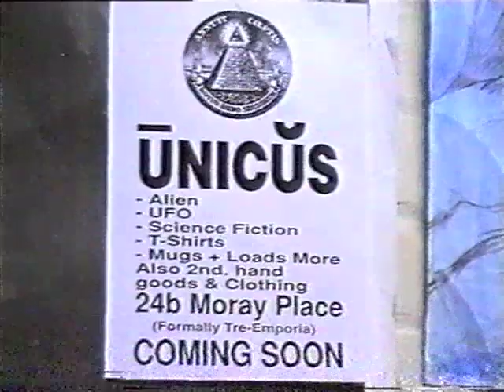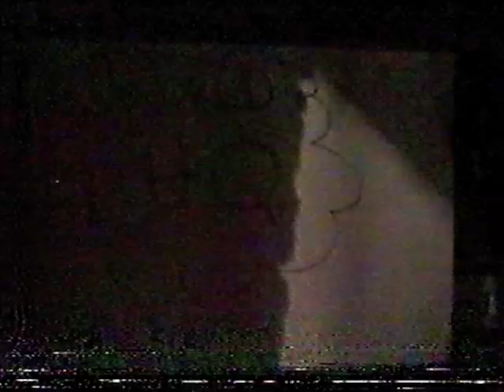My terrible student film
Starring Marcus Lush, here's a Mothra I made in five hours back in the 90s.